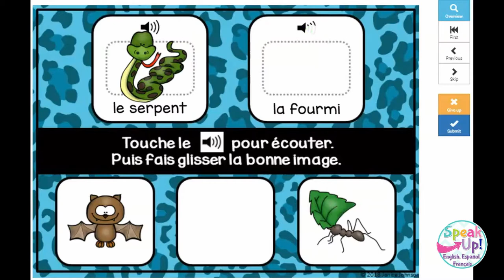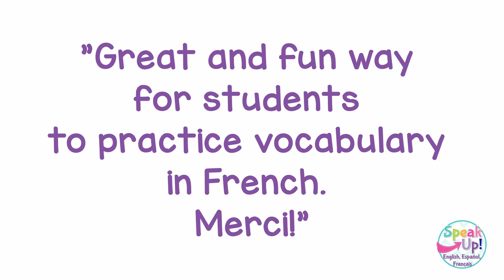Les animaux de la forêt tropicale en français | How to teach French rainforest animal vocabulary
Les animaux de la forêt tropicale en français Boom Cards with audio.

Are you teaching your students the rainforest animals in French? They will love using Boom Cards with audio!  Boom Cards are digital, self-checking, interactive activities. Students are shown one question at a time and get instant feedback on their answers! ... If they get a question wrong, they can submit a new answer or "give up" the card and go to a different question if they get stuck.

Animals included: le serpent, la fourmi, le papillon, le gorille, le panda, le perroquet, le piranha, le tigre, le toucan, la chauve-souris, l'orang-outan, le paresseux, le fourmilier, le jaguar et la grenouille.